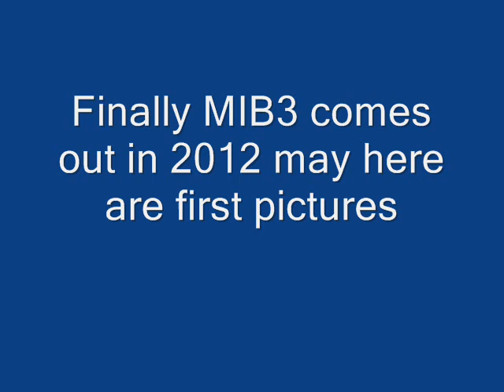MIB 3 first footage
mib3 comes out in 2012 no fake